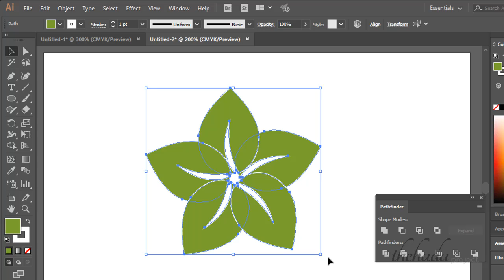GTQi illustrator 기출 문제풀이(2-2)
2배속, 기출문제 풀이
네이버 블로그용